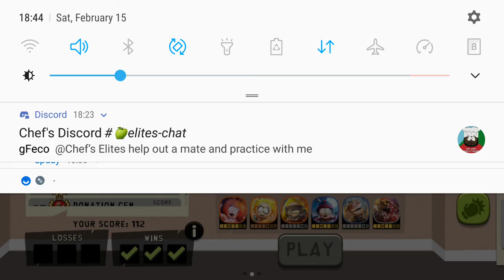Team Wars #56 | South Park Phone Destroyer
All matches from Team Wars #56.